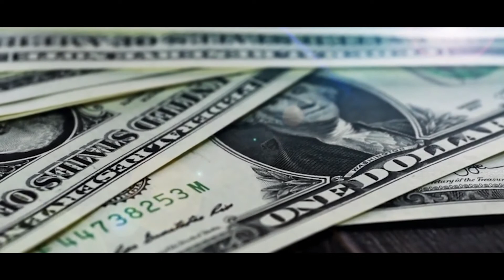Central Intelligence Agency (CIA) - Short movie animation